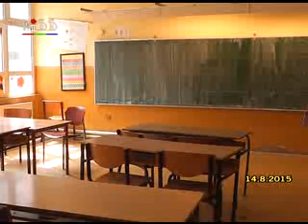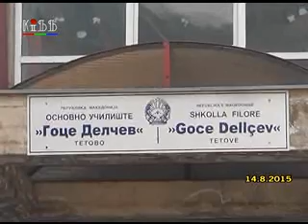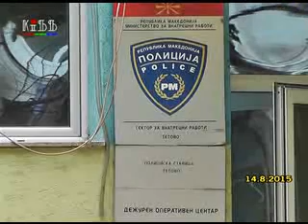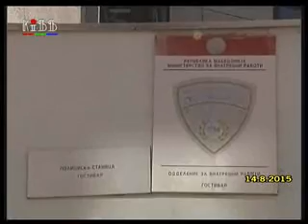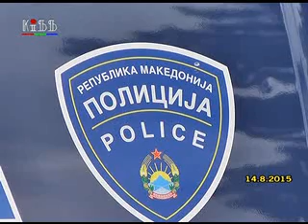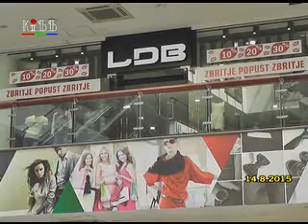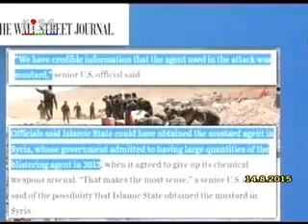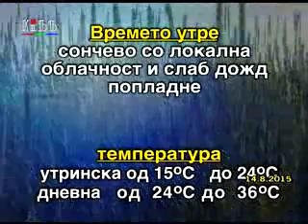Регионални вести 14 август